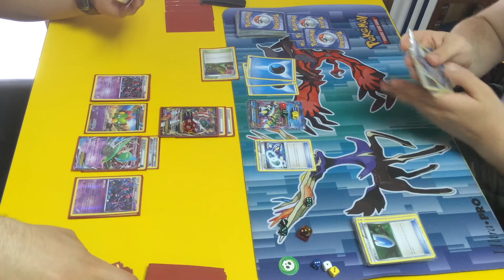Pokemon TCG Live #2 Mega Gallade EX/Crobat vs Mega Kyogre EX